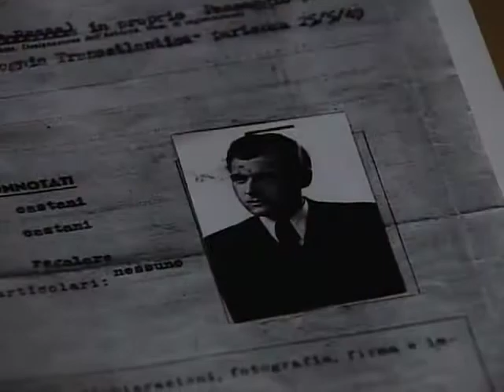Uki Goñi - Destroyed Nazi Files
Recreation of the moment when I discovered Argentina had destroyed its most sensitive Nazi immigration files. From the Discovery Channel documentary "Conspiracy Test: Fugitive Nazis". Actress: Natacha Mendez